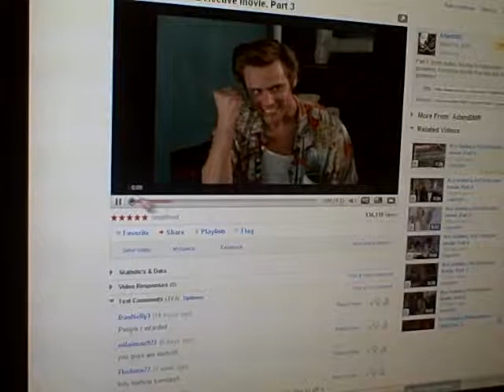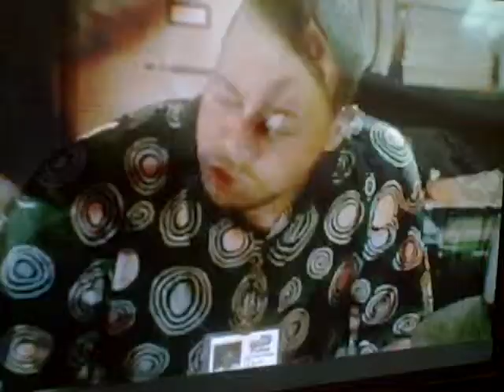Ace Ventura movie clip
watching ace ventura pet detective